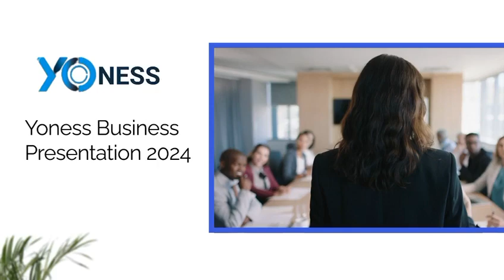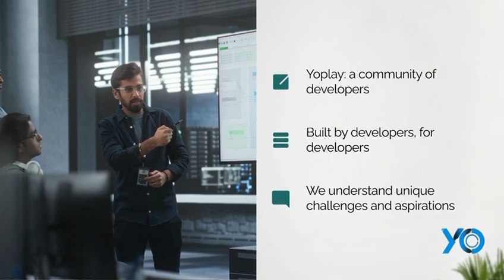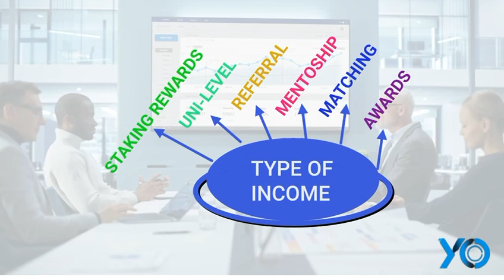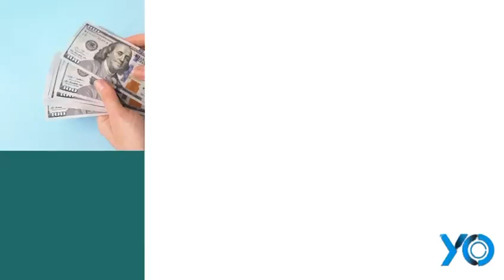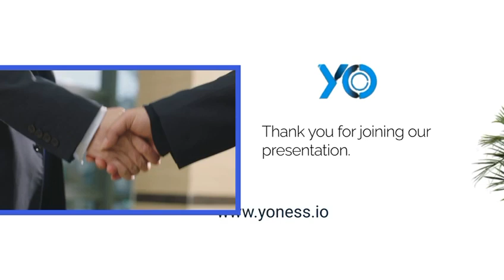Yoness English Business Presentation 2024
Yo (YO) is a technology- driven financial services and Crowd Funding management organization that provides institutions and direct clients with a full suite of financial solutions panning the digital assets ecosystem. In the dynamic landscape of digital currencies, Yo Currency stands out as a beacon of innovation and potential. Introduced as a revolutionary blockchain-based cryptocurrency, Yo Currency is not just a medium of exchange; it represents a vision of a decentralized financial ecosystem that empowers individuals worldwide. Yo Currency is a digital currency built on blockchain technology, the same technology that powers popular cryptocurrencies like Bitcoin and Ethereum. However, what sets Yo currency apart is its focus on accessibility, scalability, and sustainability. Designed to be user-friendly yet robust, Yo Currency aims to provide a seamless experience for both novice users and seasoned investors.

Your Quires:
Yoness
Yoplex
Yonesschain
Yonesscion
Cryptocurrency
Cryptonft
Nft
Metavers